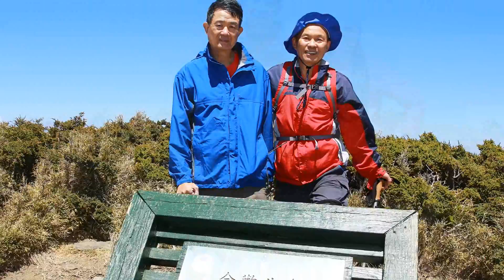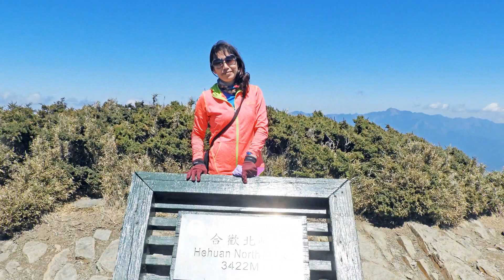合歡北峰下天巒池順登武法奈尾山